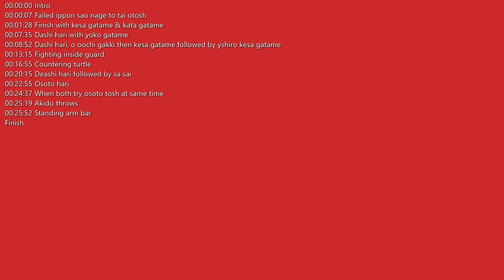Class Apr 01 2023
00:00:00 Intro
00:00:07 Failed ippon sao nage to tai otosh
00:01:28 Finish with kesa gatame & kata gatame
00:07:35 Dashi hari with yoko gatame
00:08:52 Dashi hari, o oochi gakki then kesa gatame followed by yshiro kesa gatame
00:13:15 Fighting inside guard
00:16:55 Countering turtle
00:20:15 Deashi hari followed by sa sai
00:22:55 Osoto hari
00:24:37 When both try osoto tosh at same time
00:25:19 Akido throws
00:25:52 Standing arm bar
Finish